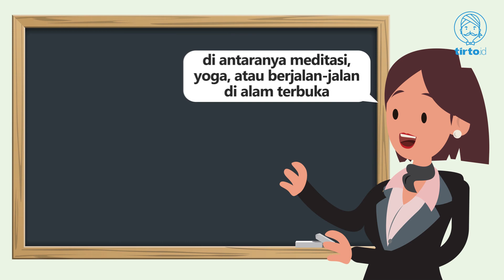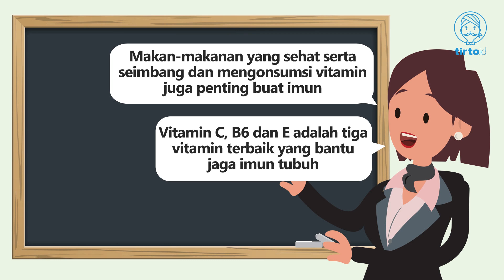Cara Jaga Imunitas & Stress di Kala Pandemi - Tirtografi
Beberapa cara yang dapat dilakukan untuk meningkatkan imunitas tubuh.
Yuk baca berita selengkapnya di bawah sini!